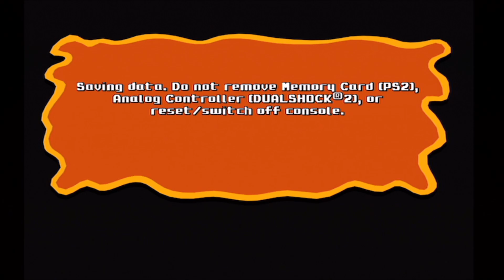#332 | Spongebob Squarepants feat. Nicktoons: Globs of Doom #2 - Jimmy and Plankton Join Forces!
Okay, autosave is on! Time to actually play through the game now without any worries!